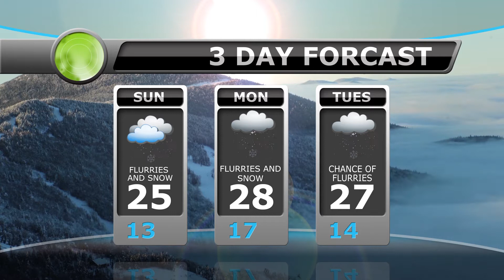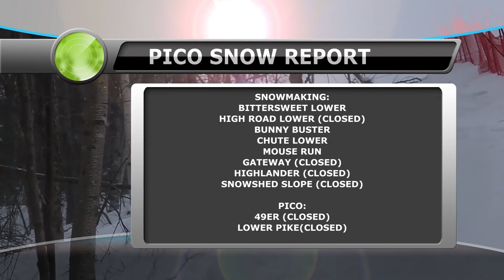Killington, Vermont Weather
The best Killington Weather from top to bottom.